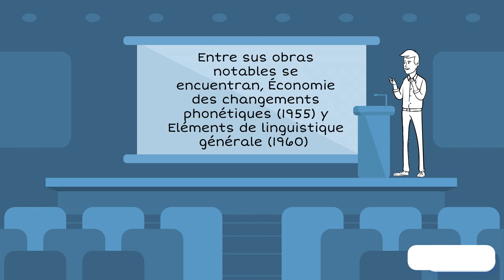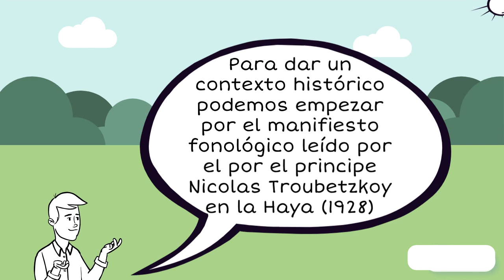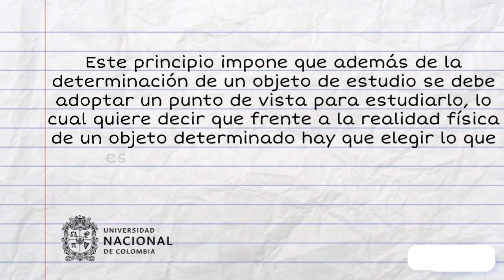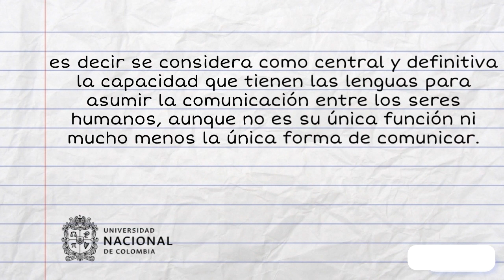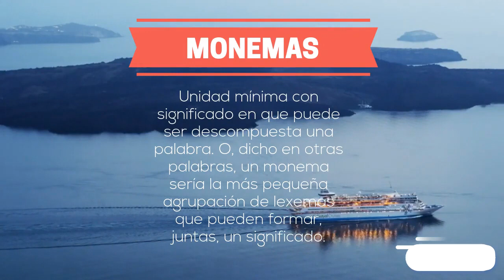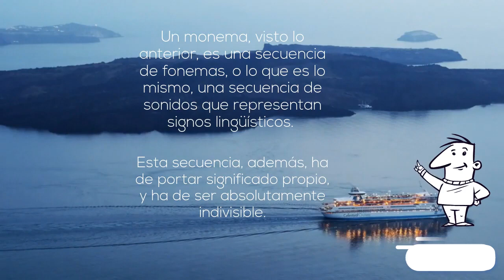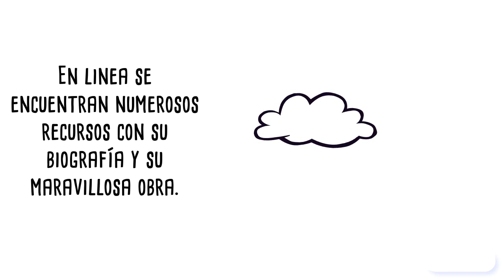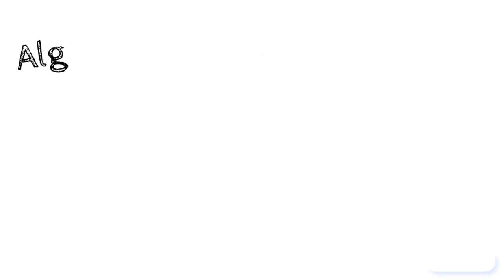Exp-André-Martinet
some stuff